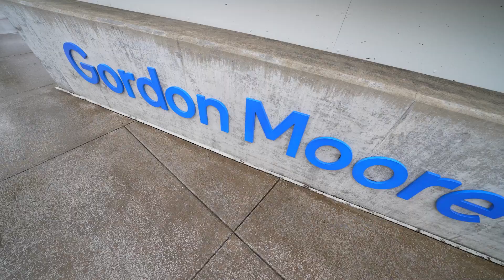Event Highlights: Intel Factory Grand Opening in Oregon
Watch Intel leaders mark the grand opening of the $3B IntelFactory expansion in Oregon and celebrate the heritage of innovation by renaming the Ronler Acres campus in honor of Intel co-founder Gordon Moore.

As the headquarters of Intel’s global Technology Development organization, Oregon is the heart of the company’s commitment to advancing Moore’s Law. Mod3 will provide Intel engineers more clean room space to develop the next generation of silicon technologies.